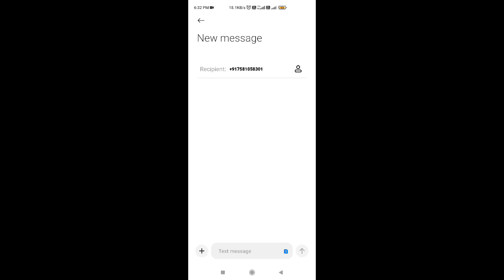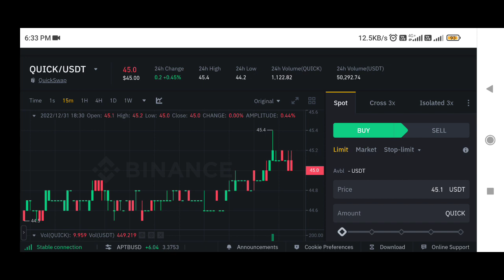Quick Coin price prediction | Quickswap price prediction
✅ Spot Trade &
📈  Futures Trade